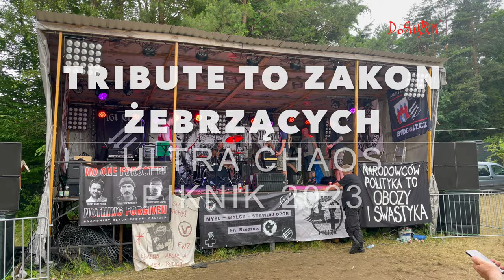Tribute To Zakon Żebrzących, Ultra Chaos Piknik 2023